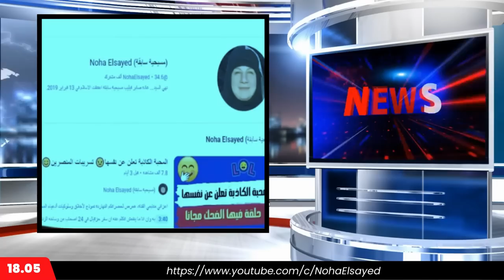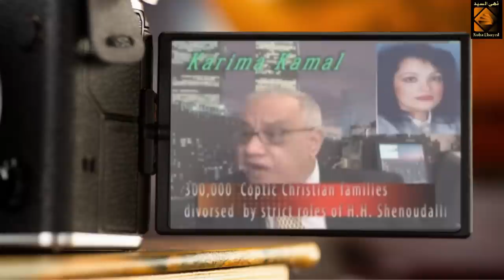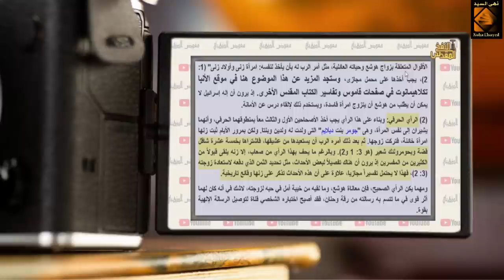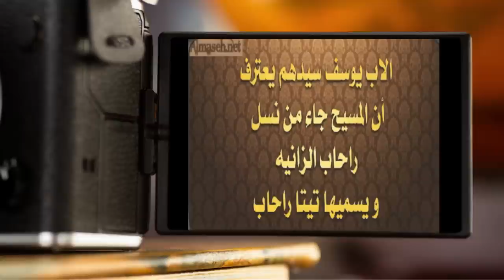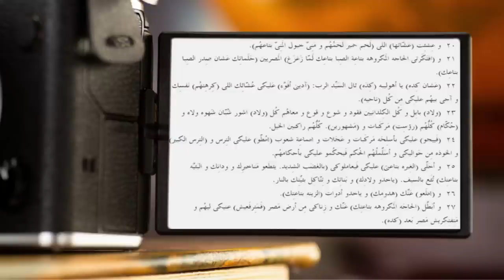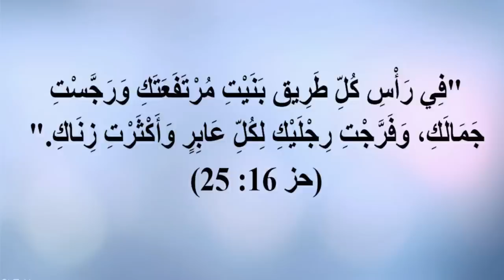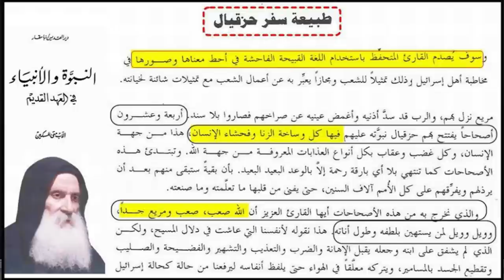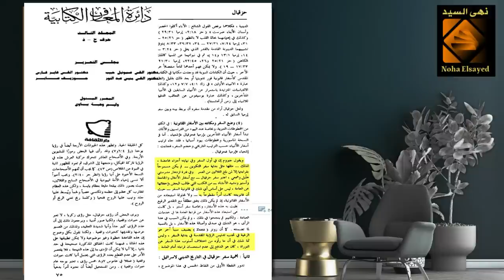|| للكبار فقط +30 ||رحومة وخيري||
حلقة خاصة للكبار فقط  لمن هم أكبر من 30 عام، تصريحات خطيرة لرحومة وخيري
رابط الباي بال الخاص بالقناة